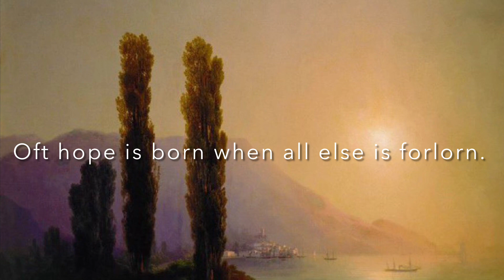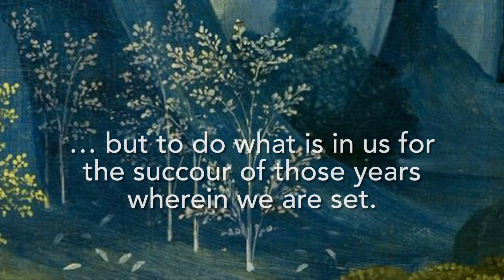Tolkien and the Necessity of Hope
Some thoughts on JRR Tolkien's Philosophy of Hope, especially from his magnum opus on the idea of enduring hope, the Lord of the Rings.